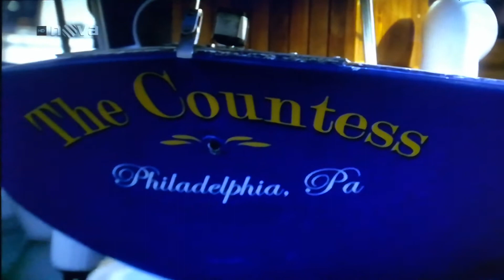Cold Case Ending S07E01 - The Crossing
Ending Song: What Would I Do Without You?